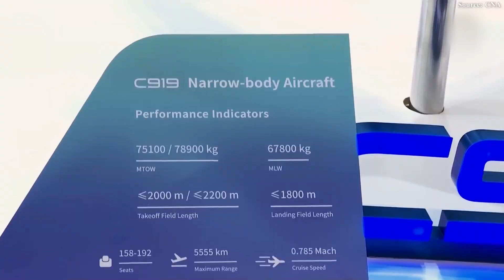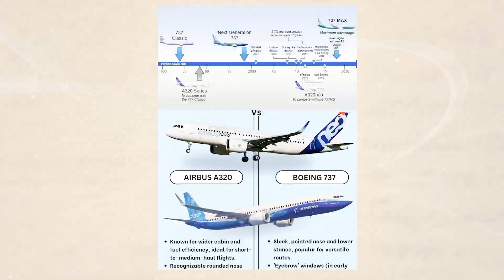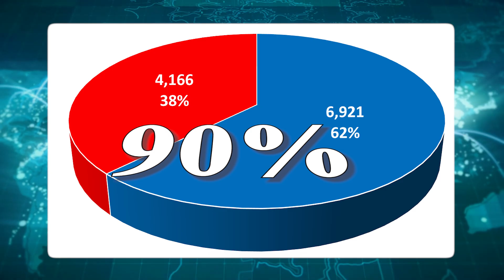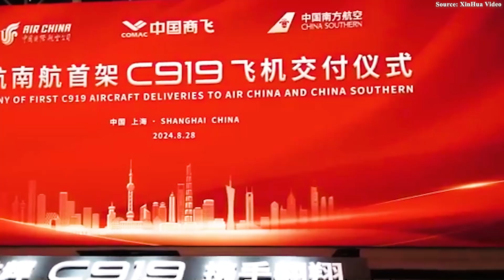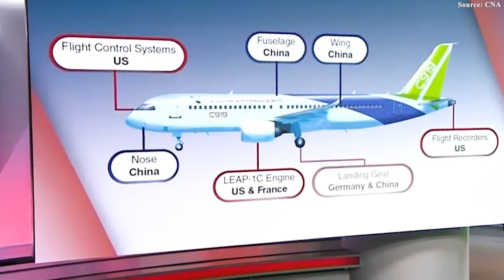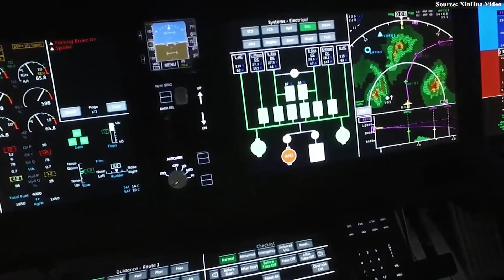How China COMAC C919 Tried to Outsmart Airbus - But FAILED Spectacularly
00:00 Intro
00:35 The Unquestionable Dominance
04:01 The Dark Truth
07:40 The Obstacles
In the early 2 thousands, whispers spread through the aviation world: one of the first Airbus A3 twenties delivered to China had vanished without a trace. No flights. No passengers. Nothing. How could something as massive as an airplane just disappear so easily? Years later, investigators uncovered a shocking truth: that same aircraft had been secretly dismantled and reborn under a new name — the C9 1 9, China’s first homegrown airliner and a bold challenge to Boeing and Airbus. But there’s a twist — despite the hype, almost no airline outside China dares to fly it.
Why? The truth, as it turns out, is far darker than anyone imagined.
The Unquestionable Dominance
The current state of the global aviation industry can be summed up in the absolute dominance of two aircraft families: the Boeing 7 3 7 Max and the Airbus A3 20 Neo. These are not only the world’s most sought-after narrow-body jets but also the backbone of airline fleets across every continent — from low-cost carriers like Ryanair, Southwest Airlines, and AirAsia, to full-service giants such as American Airlines, Lufthansa, and China Eastern.
This dominance is reinforced by irrefutable numbers: the Boeing 7 3 7 Max 8 and Airbus A3 20 Neo (including the A3 21 Neo variants) together account for over half of all active and on-order passenger aircraft worldwide. By the end of 20 24, their combined order backlog had surpassed 14,000 units — an enormous figure that guarantees steady production well into the next decade.
The reason behind this preference lies in their outstanding economic efficiency. Both the 7 3 7 Max and A3 20 Neo are equipped with new-generation engines that reduce fuel consumption by 15 to 20% compared to previous models, lower operating costs, and extend range — enabling airlines to launch transcontinental routes once reserved for wide-body aircraft. For instance, the Airbus A3 21 XLR can fly nonstop from London to New York, blurring the traditional boundary between narrow-body and wide-body operations.